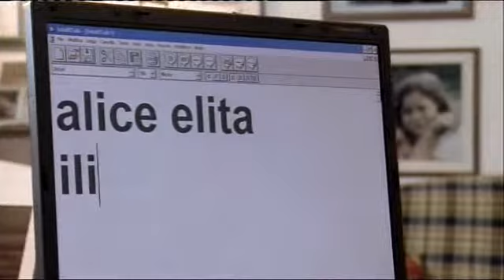Blackout (seconda parte)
Cortometraggio di Paolo Valentini